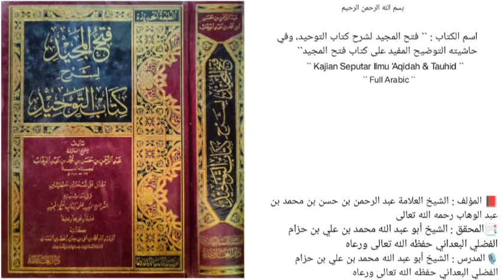فتح المجيد لشرح كتاب التوحيد | الدرس `` 127 `` | باب ما جاء في التطير |🎙️الشيخ محمد بن حزام